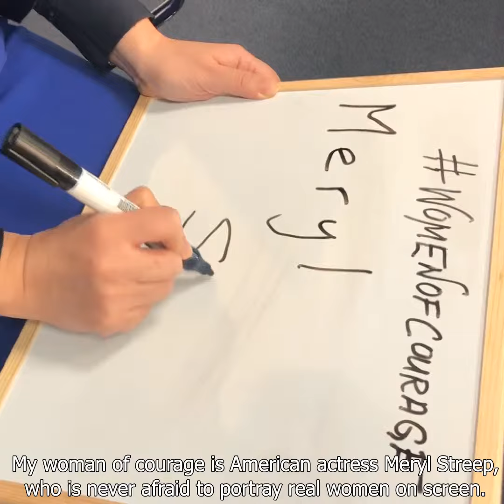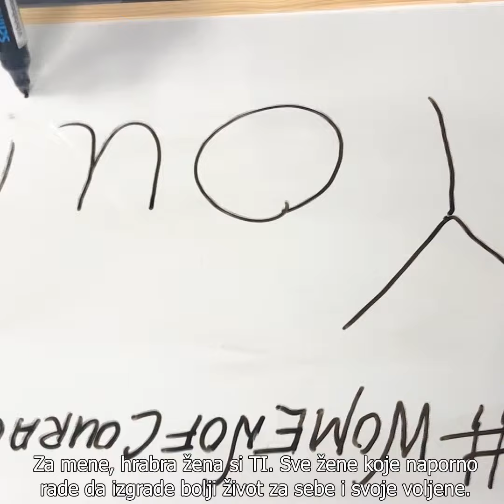Woman Of Courage Challenge - Hrabre Zene Izazov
WomanOfCourageChallenge Let’s flood Internet with women of courage! We invite you to join the challenge and celebrate WomensHistoryMonth.
1. Copy this text;
2. Post a video or a photo of your WomanOfCourage and a sentence long description;
3. Tag a person who should join the challenge.
Go! *
HrabreZene izazov: Preplavimo internet hrabrim zenama! Pozivamo vas da se pridružite izazovu i da na taj način obilježimo mjesecŽenskeIstorije.
1. Iskopirajte ovaj tekst;
2. Postavite video ili fotografiju nekog ko je za vas HrabraŽena i objasnite zašto jednom rečenicom;
3. Označite osobu koja bi trebalo da se pridruži izazovu.